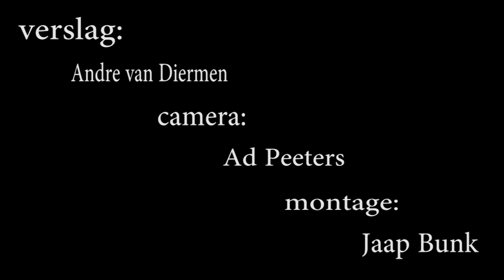cursus klederdracht.m4v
cursus klederdracht aantrekken